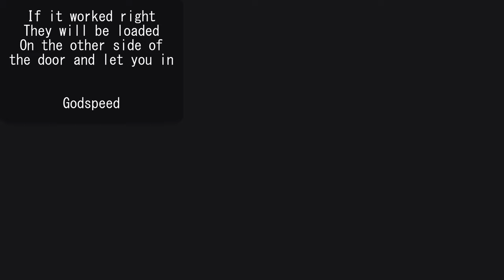[Dragon's Dogma 2] Ancestral Chamber - How to glitch through the door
Take heed arisen